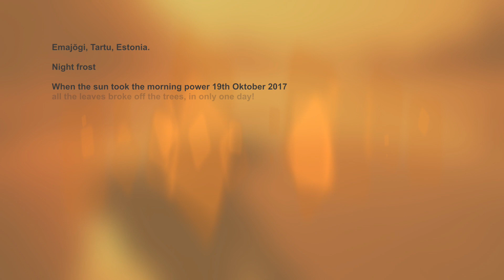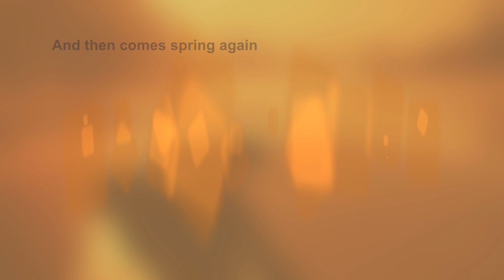Golden Rain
Emajõgi, Tartu, Estonia.

Night frost

When the sun took the morning power 19th Oktober 2017
all the leaves broke off the trees, in only one day!